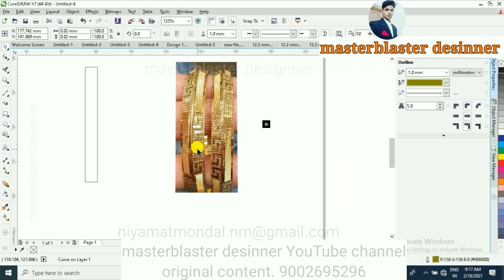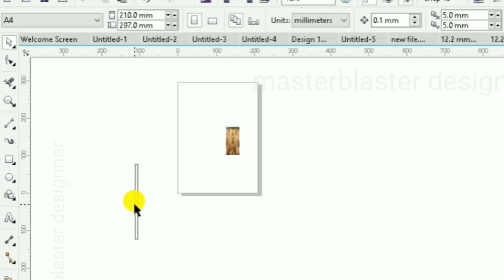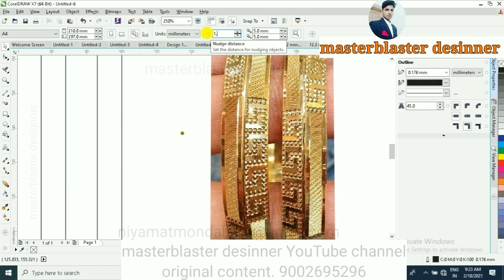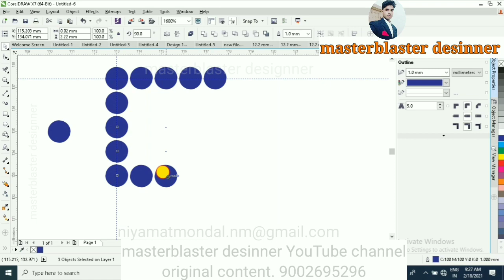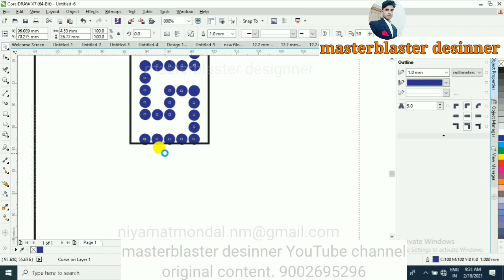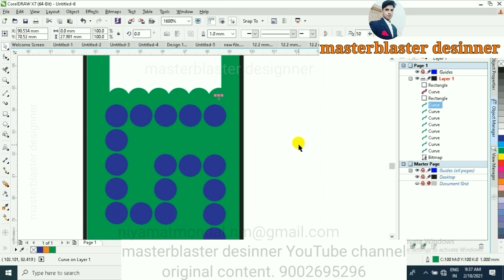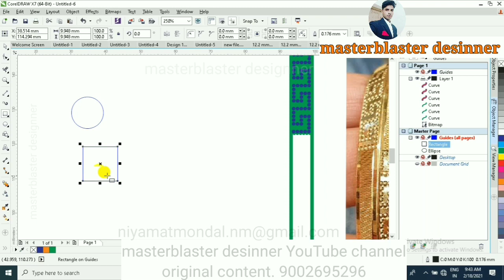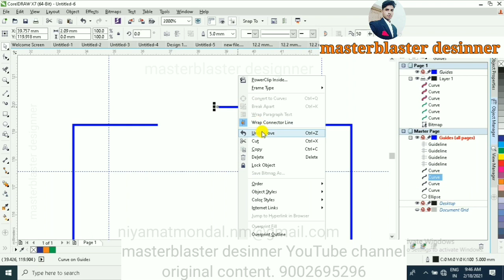(3RD PART) || CNC machine bangle designer course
😘يا أصدقائي الأعزاء
🌹 كيف حالك ..؟

How to create cnc Desing single line name, like a penden, locket, ring, bangle,
Kaise cnc bangle, ring, penden, pe single line name likhte hain, Design korte hain

how to make CNC Bangle single line name...
How to make CNC penden single line name..
Cnc machine bangle single line name Design coreldraw x7 software ..

Cnc machine, Jewellery ⬇️

1) Automatic tool changing control cnc machine...
2) 5 axis cnc machine...
3) 6 axis cnc machine...
4) 7 axis cnc machine...
5) 8 axis cnc machine...
6) Single head menual fachine machine...
7) dobble head manual faceting machine..
8) Bangle sizing machine...
9) Bangle engraving machine...
10( zig-zag machine...
11) Special CNC only background dull create machine...

i have a 💯%  knowledge cnc machine operating and create any of new Design,
i have a 5 years experience for a cnc machine work. and designer..
indian works, and out of indian countries works,

📱Call me anyone countries people ⬇️⬇️

    ===  I KNOW LANGUAG===
bangoli, Hindi, gujrati, English, Kurdistani, and arabic,

   ➡️  If you need a cnc machine,
   ➡️  If you need cnc machine operator,
   ➡️  If you need cnc  machine Design

Agar apko ek bangle ke upor alag alag hor ek se defarance dull chahiye,
Yani bangle 8 vag ka hain, or ek bangle k upor 8 alag alag dull chahiye, ir sem time pe , ji haan yea possible hain , mujhse contact kije apko details bataunga.

I'm start to February month 2021 special cnc design basic course, for a online class, dally 1 hour 9:00 to 10:00 pm, 30 days you can complete create a new design...
I'm power fully master, i have a best of best knowledge,
I'm full supported for you long time any of your questions.

I'm cnc machine operating india and out of india countries.
i have a 💯%  knowledge for a cnc machine,
operating and make a new design cnc bangle for a coreldraw software, bangle, penden, ring, bracelet, necklace pic. anyone design drawing I'm...

  I'm drawing any of design ..
you need a design..⬇️
 If you send me a photo, I will get your design.  It also takes some time to design.  That is why we charge a small fee ... this price depends on the your  design ...
 Maximus charges. (indian ruppise 400 to 1500).
us  doller (6$ to. 20$ per design) per design.

🗣️( I HAVE a 23000+ DESIGN)⬅️➡️  for.  bangle, ring,
 penden, necklace pics, bracelet, anyone design available ...

i have a knowledge full cnc machine operator and designer.

   ➡️If you need a cnc machine operator
   ➡️if you need a cnc machine anyone design

              _________ Social Id ___________
Facebook i'd name ::: Niyamat Ali Mondal
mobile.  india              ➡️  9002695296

You can learn a cnc basic design my channel
and love you my friends 😍😘